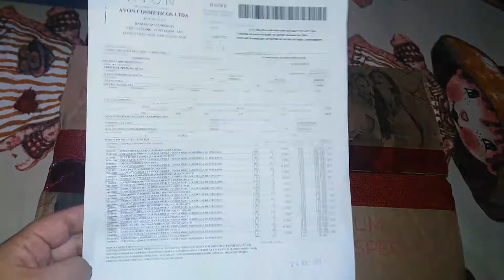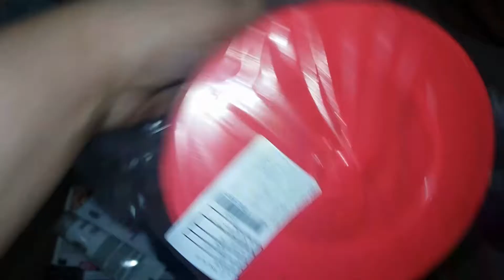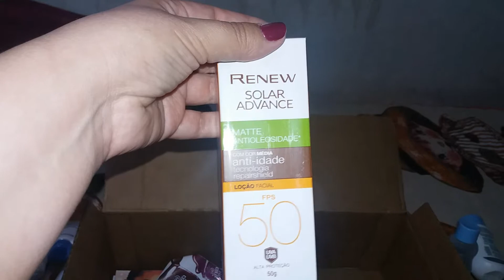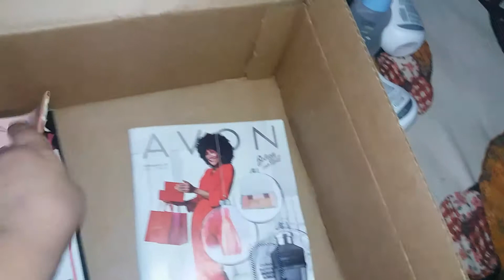Open Box Avon Campanha 18/2019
Quer comprar Avon comigo? Acesse: cristianepsilva.avonstore.com.br